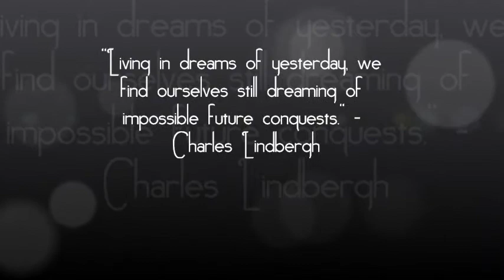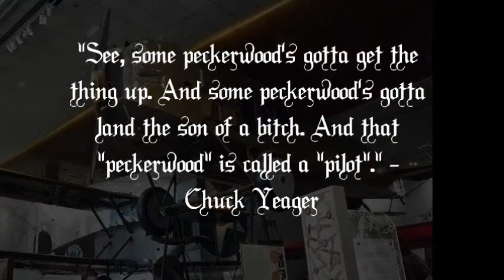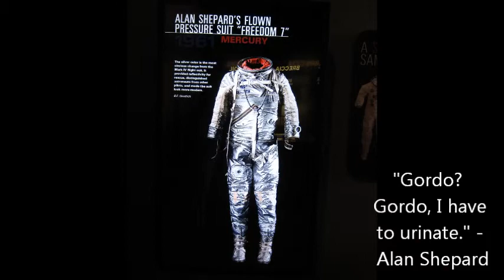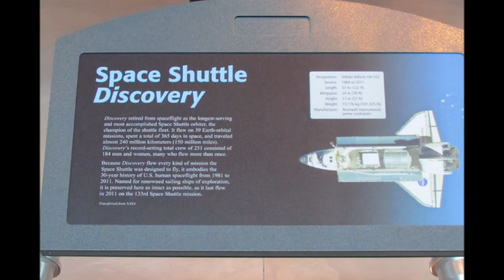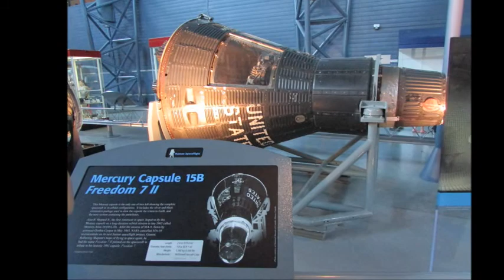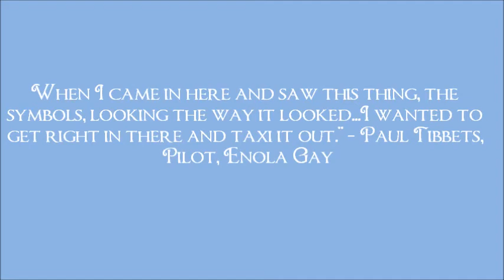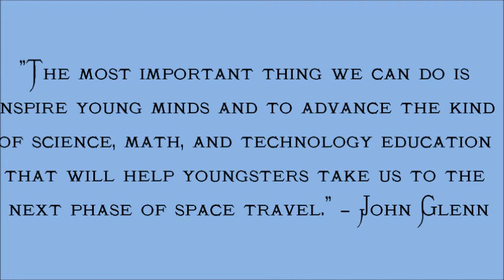National Air and Space Museum and Udvar Hazy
a slide show montage of our visit to both the National Air and Space Museum and the Udvar Hazy Annex, where a portion of the movie Transformers was filmed.